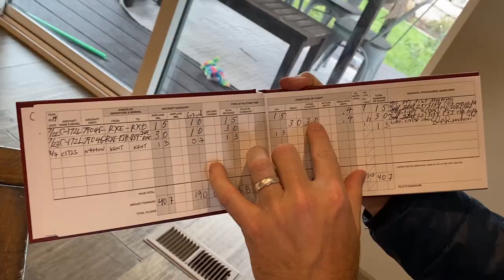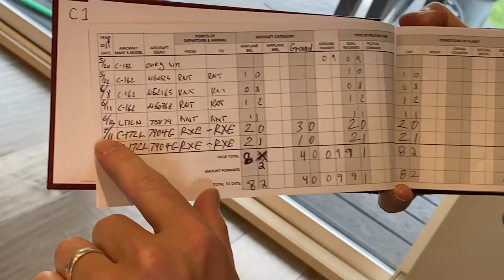Accelerated Private Pilot Training - First Solo Flight on Video!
My experience with a 14 day accelerated private pilot training with AFTI in Rexburg, Idaho.  Includes the ACTUAL VIDEO of my first solo flight and my story from summer of 2019.  Do these accelerated 14 day private pilot trainings work?  Well, I did my first cross country solo flight about 10 days into the training.  I did my second cross country solo on day 11.  I got within 2 solo hours of being ready for my check-ride before deciding it was a little fast for me.  This is my journey!

Before Day 1 of the accelerated pilot training you need to complete online ground school, pass the FAA written exam (I scored an 85, passing is 70), and have your third class medical certificate.  It took me about 4 weeks to do the online King ground school (a few hours a day over that period) in June and then I headed straight to the accelerated training program in July of 2019.

I left the program with the intent on finishing, but ended up moving to a different state and starting a new job.  Then COVID hit and - well - my journey continues!   This video is my story!

February 2021 Update:  Passed my Private Pilot Checkride!  Flying with Cornerstone Aviation out of Salt Lake International!  It took me another 35 hours of training, got my solo endorsement in class B airspace as a student pilot and passed my Private Pilot checkride on first attempt.  Will upload a video sharing my checkride experience!